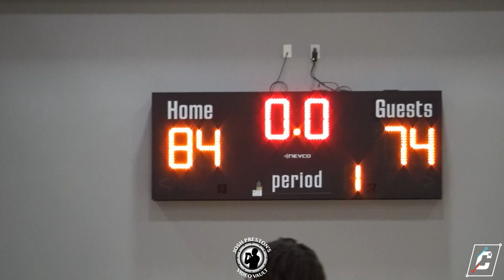We All We Got (WAWG) Highlights vs. The North - The Circuit League Session II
We All We Got (WAWG) put on a show in its last game of the opening day of the Circuit League Session II in Irving, TX. They have a collection of some of the most talented and exciting players to watch including Bennie Amos, Gage Larvadain, Jacoby Bellezar, Coryell Pierce and Leonard Jackson III just to name a few. Check out their performance in what turned out to be a big win for the squad in a loaded tournament.